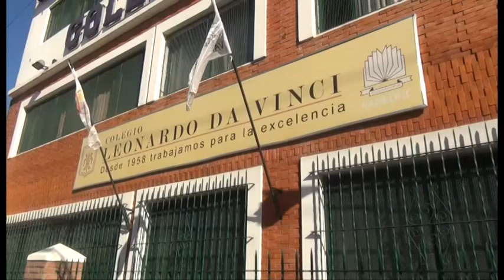COLEGIO LEONARDO DA VINCI DE BOULOGNE 2019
Colonia de veranoColegio  Da Vinci- Boulogne
Durante los meses de diciembre y febrero.
Hoy seguimos difundiendo el programa educativo del colegio Leonardo da vinci de boulogne que en los meses de diciembre y febrero ofrece a sus alumnos una activa colonia de verano.
PROMOVER 421 VERANO 2019